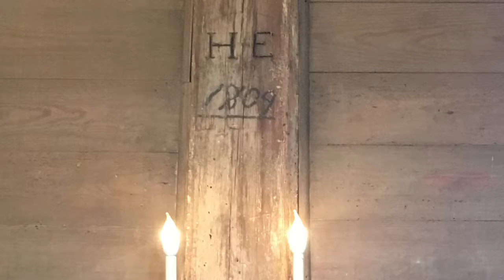Music for World Communion Sunday October 4, 2020,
Pfafftown Christian Church
by Timothy Shoaf